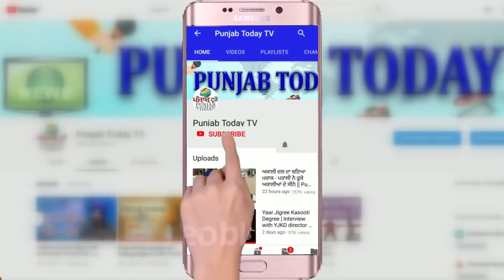Top Godi Media Of Week | इस हफ्ते गोदी मीडिया ने क्या गुल खिलाया! Farmer